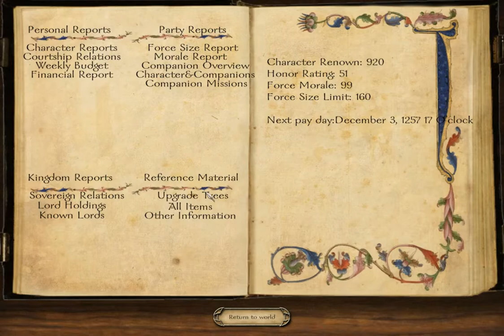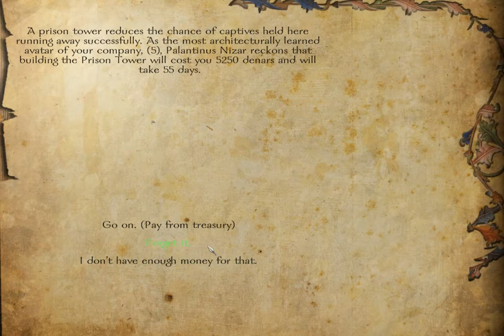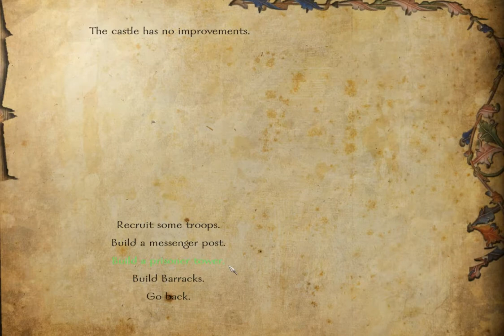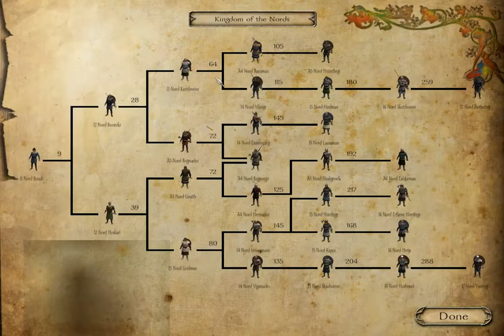Let's Play Mount and Blade Warband Floris Mod Part 74